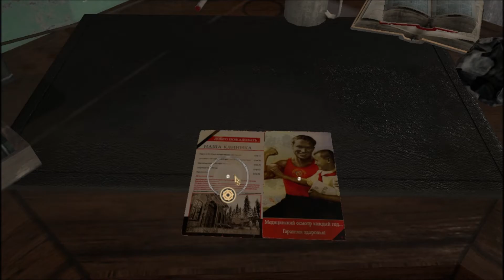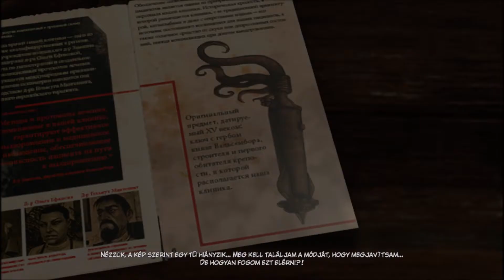Egy új kaland kezdete! - Syberia 3 Végigjátszás 1.rész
A "Syberia 3" játék a "Koalabs" és a "Microïds" tulajdona.
"Syberia 3" is the property of "Koalabs" and  "Microïds".

végigjátszás walktrough bemutató magyar magyarul hungary hungarian felirat felirattal feliratos szinkron pvp tutorial game of the year edition 2017 Microsoft Windows Xbox 360 PS4 PC HD FullHD 720p 1080p 2k 4k 60fps point and click action adventure third person survival Kate Walker Sharon Mann Oscar Benoît Sokal B.H. Sokal Yukol Hans Voralberg Kurk Ayawaska Katerina Drozdolova Vlad Olga Efimova Simon Steiner Sarah Steiner Captain Obo Nic Cantin Doctor Helmut Mangöling Doctor Zamiatine Mayor Bouliakine Leon Colonel Dunyasha Doubrovskaia Ti Kah automaton